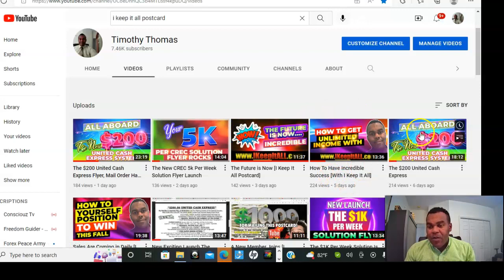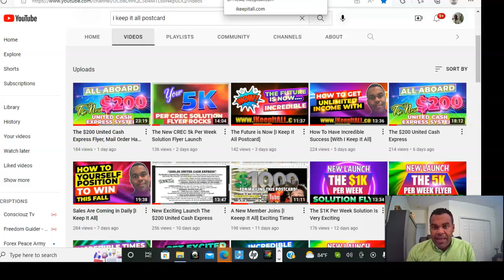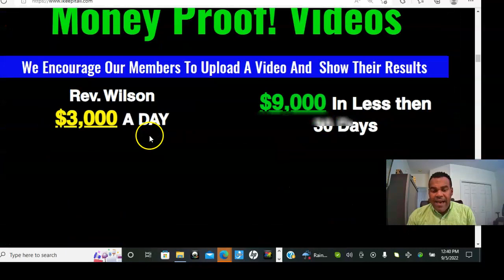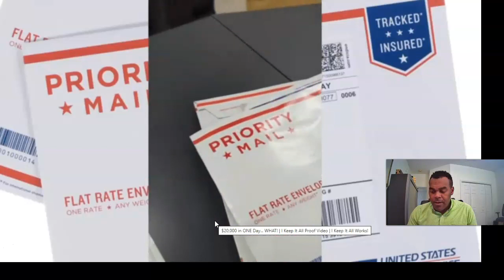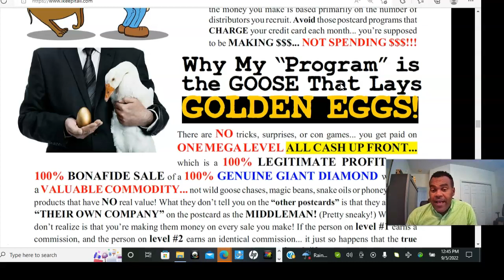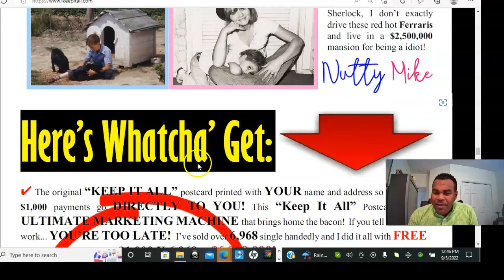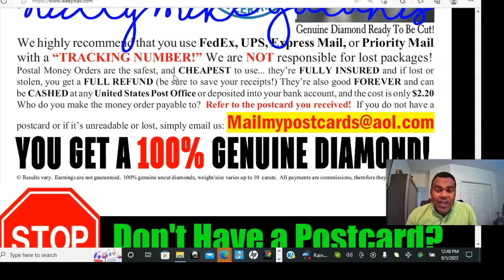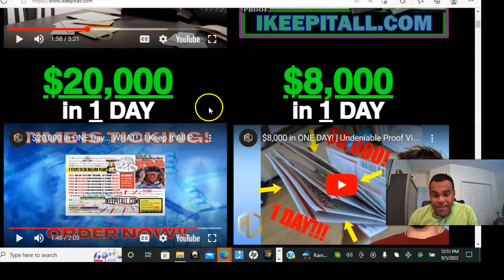I Keep It All Postcard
This is a powerful postcard that will pay YOU $1000 Every time someone joins.

Bonuses:  I will mail you 1,000 Opportunity Buyer Names
 on peel and stick labels, Via Priority Mail with Tracking,  Also info on
3 of the best lead vendors I'm using to produce tons of sales weekly.
 Ps- You can Join Me TODAY

NO MIDDLEMAN
NO JUNK
NO LEVELS

Earn $1000 for simply mailing a postcard.

YOU KEEP ALL THE MONEY!

Member goes from 0 to Alot  in 96 days

Get started today by getting a $1000 Postal Money Order and mail it with 12 books of forever Stamps and $200 for shipping & admin fees via Priority mail to: